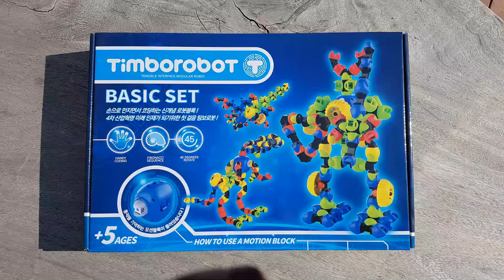[육아/교구] 유아용 코딩 장난감, 팀보로봇을 만나보았어요!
유아장난감으로 선택한
이거 진짜 아이들이 잘 갖고 놀아요~
설명서대로 만들고 갖고 놀다가 혹여나 분해되어도 다시 새롭게 조립하며 창의력도 쑥쑥~
유아블럭추천해달라고 많이들 물어보시는데 아이가 직접 만지고 만들면서 코딩을 이해할 수 있는 팀보로봇이 알파고시대 인재에게 딱 어울리는 장난감이랍니다 :)